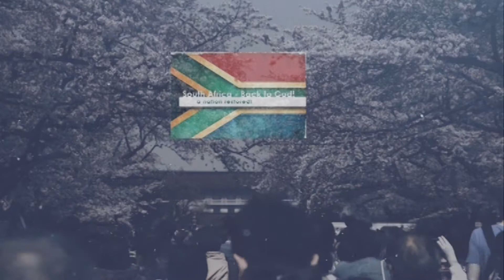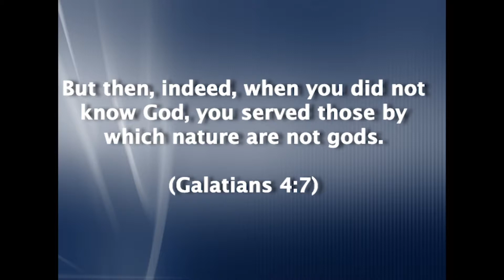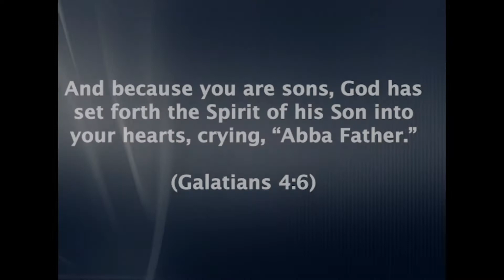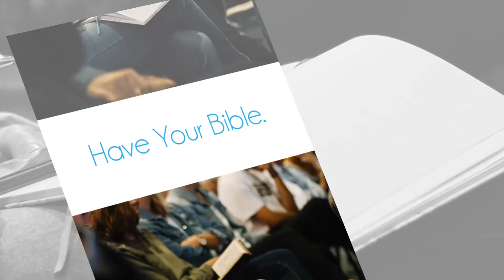Upcoming on RUACH TV: 11th November 2019